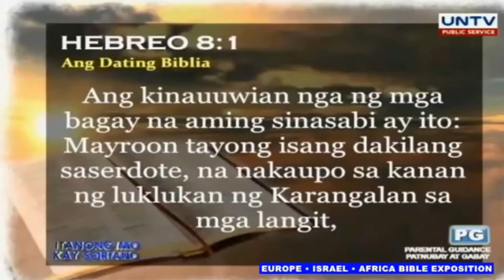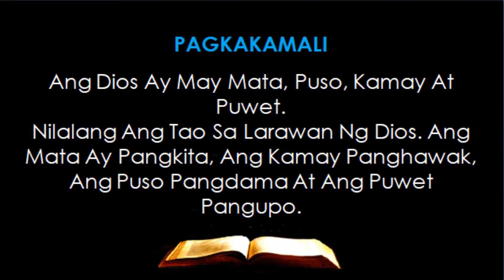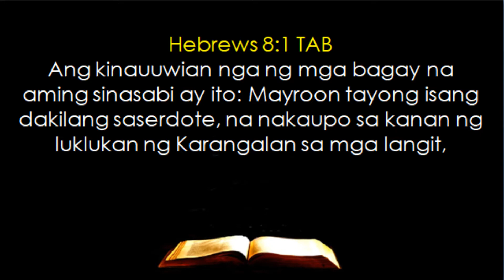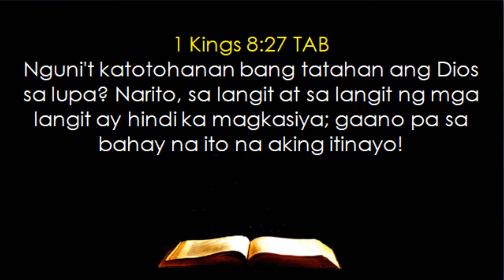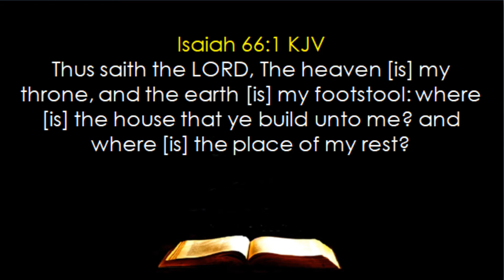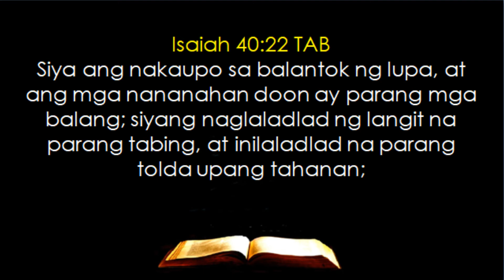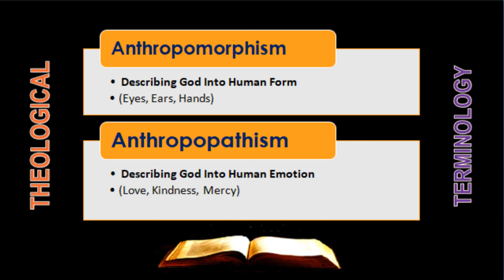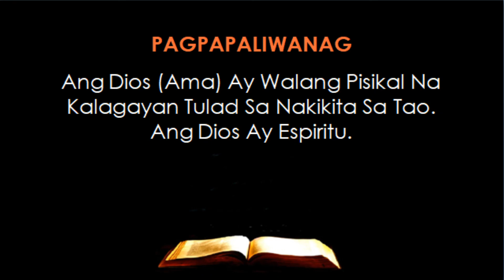ADD - Erroneous Teachings --- May Puwet Ba Ang Dios?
Exposing Erroneous Teachings